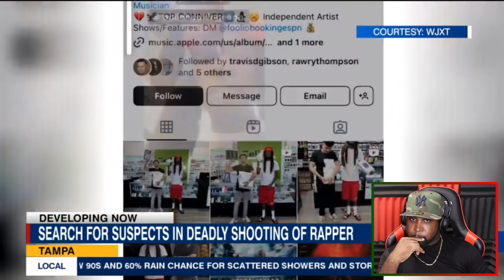Delusional Young Man Threatens NYC Cop, Instantly Gets Arrested, Girlfriend Cries Racism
kendel reacts, reaction, Black Lives Matter, Blm, News, Cops, bodycam, police body cam footage, police, cops, New York, Nyc, Florida, Julio Foolio Death, Foolio